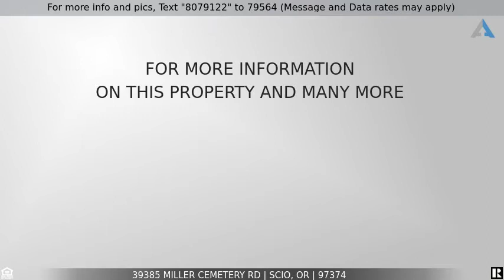Priced at $500,000 - 39385 Miller Cemetery Rd, Scio, OR 97374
Home for Sale in Scio

5.77 acres located just outside of Scio atop Miller Cemetery Rd. This property features 3 bedrooms, a formal dining room that leads outside to a great entertaining space. Enjoy watching the view & your animals grazing in the cross fenced pastures while sitting on your covered front patio. Home, land and barn are all ready for you to bring or start your own farm. There is current hardship house that buyer should do their due diligence with county on use. Priced to sell fast so call today!